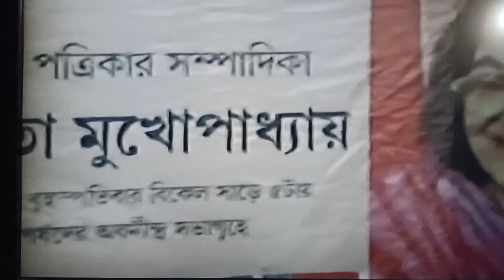Gita Mukherjee, condolence meet by Sukhabor at Abanindra Savaghar